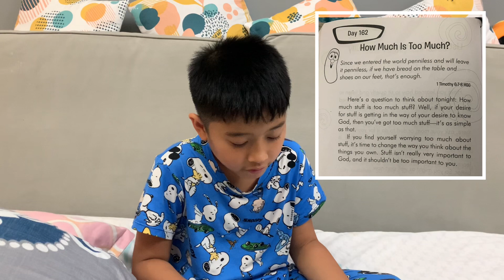DAY 162: How much Is Too Much - 1 Timothy 6:7-8 | Morning Devotional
Since we entered the world penniless and will leave it penniless, if we have bread on the table and shoes on our feet, that’s enough. - 1 Timothy 6:7-8